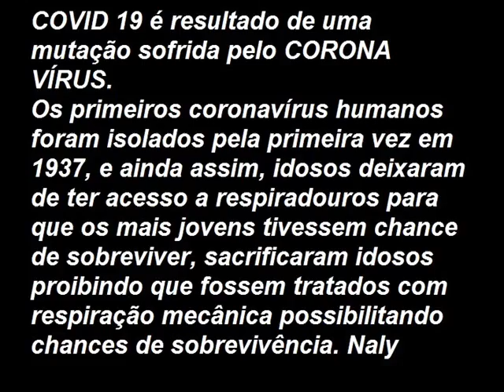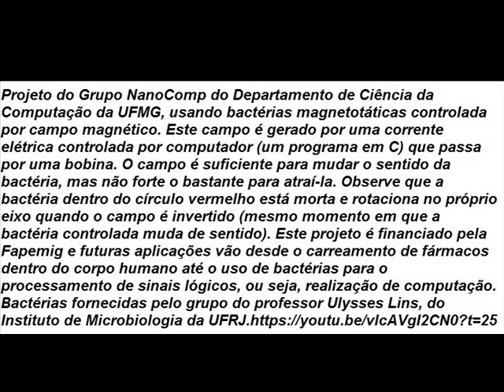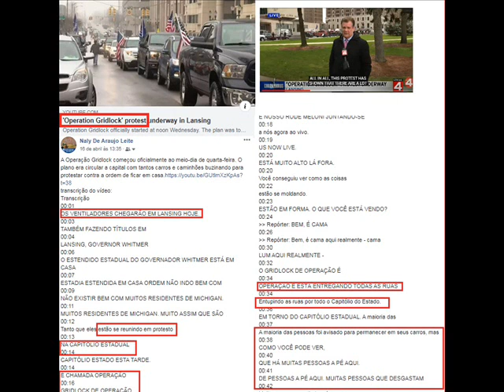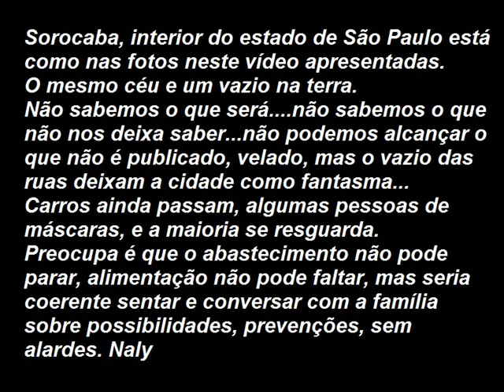SOROCABA - COVID 19 -VÍDEO 8 - NALY DE ARAÚJO LEITE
Esse vídeo trás fotos minhas com minha família em dias de isolamento social em Sorocaba.
Ruas desertas, corredores de Shoppings desertos, quase cidade fantasma.
Quando olhamos pra cima, a mesma beleza de sempre, graças a Deus, o céu continua o mesmo.
Preocupante é que seguimos sem para pensar no que pode acontecer sob subterfúgio do "pensamento positivo", e o seguir adiante.
Necessário falar com a  família sobre todas as questões, caso essa pandemia insista em vencer o tempo, porque mesmo as pessoas que tem reserva econômica, muito não podem fazer se não há abastecimento, não há medicações, e lá fora o risco aumentando a cada dia porque tem pessoas que não tem o que comer dentro ou fora da pandemia, estão desempregadas há longa data ou foram demitidas de seus trabalhos.
É uma realidade difícil e que todos os países deveriam ter previso,não somente em relação a mutações do corona que surgiu em 1936, mas em relação a qualquer outro vírus.
CRIME ter que optar a quem colocar no respiradouro para não morrer, muitos idosos morreram porque eram idosos e os aparelhos foram deslocados para os mais jovens.
É uma realidade mundial muito triste e que tende a abater, no início, sempre soluções possíveis, alegria, otimismo, criatividade, mas a pandemia pode vencer pelo cansaço com decurso de tempo, e estou orando a Deus para que isso não aconteça.
Quando verifiquei certos fatos em relação a "logística do vírus" que, não parece nada natural, usei minha criatividade para imaginar quais seriam os critérios de seleção para deslocamento virótico, e se é processo natural ou não natural, então, encontrei alguns vídeos que nos trazem o deslocamento de vírus de forma não natural, através do eletomagnetismo.
Se só em computadores ou para atacar seres humanos, ainda estou pesquisando,mas com certeza, eletromagnetismo funciona e onde no planeta não existe campo eletromagnético? E se alguém resolveu fazer a experiência dos deslocamentos com essa bactéria que está causando a Pandemia? São dúvidas que as pesquisas poderão responder. Naly
This video brings pictures of me with my family in days of social isolation in Sorocaba.
Deserted streets, deserted shopping mall corridors, almost ghost town.
When we look up, the same beauty as always, thank God, the sky remains the same.
It is worrying that we go on without thinking about what can happen under the subterfuge of "positive thinking", and move on.
It is necessary to talk to the family about all issues, in case this pandemic insists on winning time, because even people who have an economic reserve, a lot cannot do if there is no supply, there are no medications, and outside the risk increasing every day because there are people who have nothing to eat in or out of the pandemic, have been unemployed for a long time or have been fired from their jobs.
It is a difficult reality and one that all countries should have predicted, not only in relation to mutations in the corona that emerged in 1936, but in relation to any other virus.
CRIME having to choose who to put in the vent not to die, many elderly people died because they were elderly and the devices were moved to the youngest.
It is a very sad world reality that tends to bring down possible solutions in the beginning, joy, optimism, creativity, but the pandemic can win over fatigue over time, and I am praying to God that this will not happen.
When I checked certain facts in relation to "virus logistics" that, it seems unnatural, I used my creativity to imagine what the selection criteria for viral displacement would be, and if it is a natural or unnatural process, then I found some videos that bring the displacement of viruses in an unnatural way, through electromagnetism.
If only on computers or to attack human beings, I am still researching, but surely, electromagnetism works and where on the planet there is no electromagnetic field? What if someone decided to experiment with displacement with this bacterium that is causing Pandemic? They are doubts that the surveys can answer. Naly